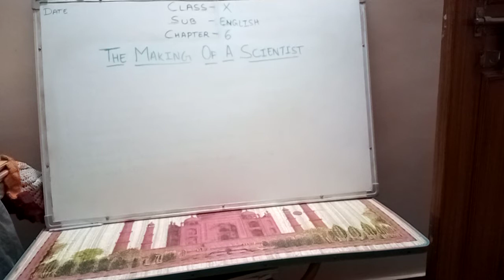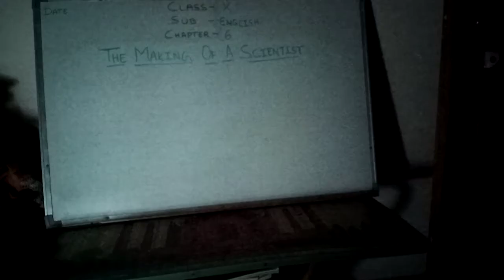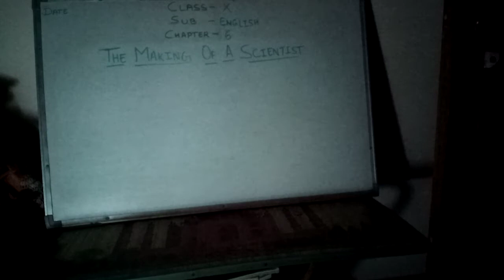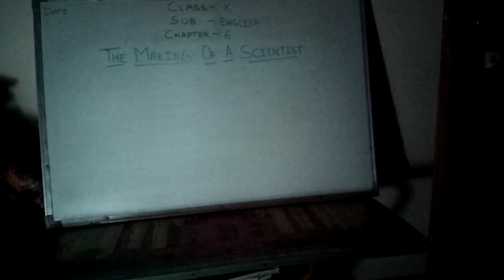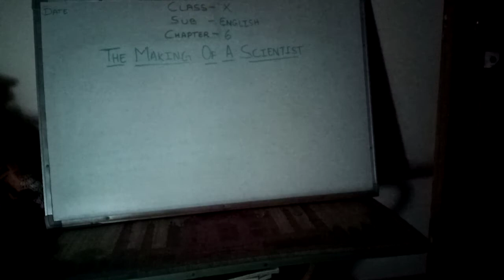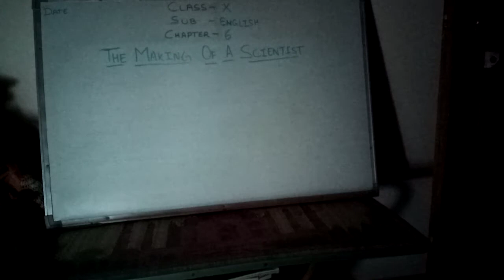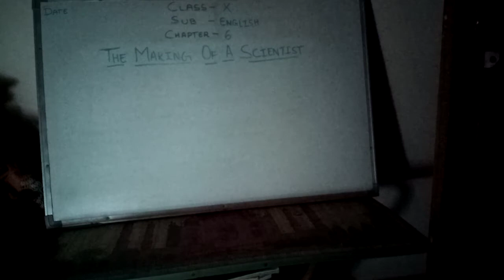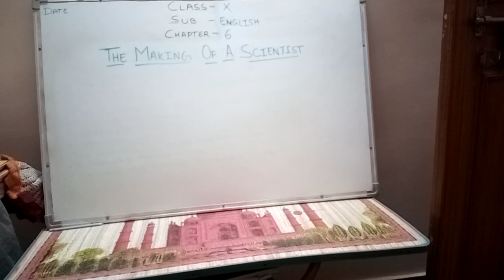CLASS-10 SUB-ENGLISH CHAPTER-6